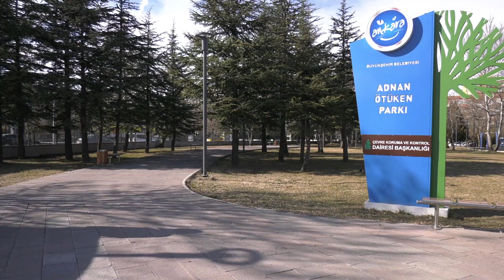Ankara Bisiklet Yolu Projesi 1. Etap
Ankara Bisiket Yolu 53,6 km'lik projenin 1 yılda bitirilmesi hedeflenirken 3.5 km'lik 1. Etap için çalışmalar başlandı. Detaylı bilgi için